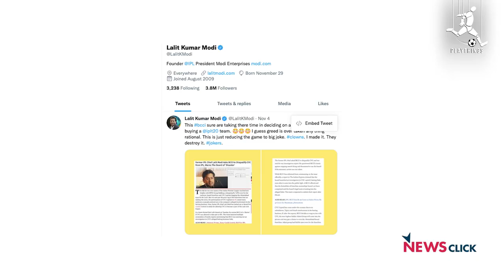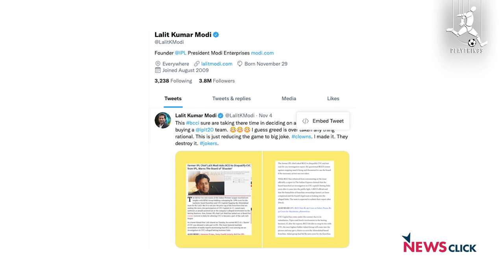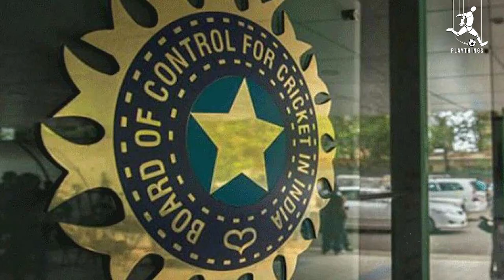Missing Line: Lalit Modi's Take on Betting and the IPL Team Auction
Playthings Episode 5: ICC T20 World Cup update -- India Out of the tournament; Pakistan take on Australia, New Zealand vs England in semifinals | Lalit Modi criticises BCCI's bid scrutiny procedure and questions Ahmedabad franchise owners CVC Capital's links with betting companies | Gokulam Kerala's outing at AFC Women's Club Championship and its positives for the game in India | Bhaskar Bhatt's appointment as chief coach of the Indian women's senior boxing team and its implications on the sport's future.

In this episode, co-hosts Siddhanth Aney and Leslie Xavier look at the disruption BCCI's untimely announcement of Virat Kohli's exit as skipper and the naming of the new coach could have caused in the Indian dressing room at the ICC T20 World Cup. Lalit Modi, in an interview with Newsclick, spoke critically about the BCCI's scrutiny of bidders involved in the IPL franchise auction held on 25 October, 2021. He speaks specifically on the betting firm links of CVC Capital, who won the Ahmedabad franchise. Playthings takes a look at the reach of betting firms in the business of sport and whether the sanctity of the playing field is truly at stake. We also discuss Gokulam Kerala FC Women, who are playing the inaugural Asian Club Championship, and the appointment of Bhaskar Bhatt head coach as India's senior national women's boxing team.

Playthings is Newsclick's deep dive into the stories behind the big sports headlines from the week, with insight and opinion in buckets.